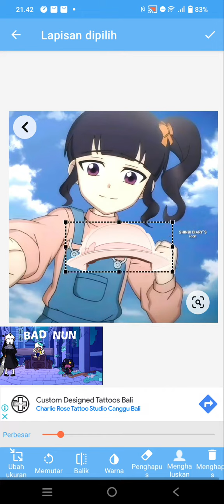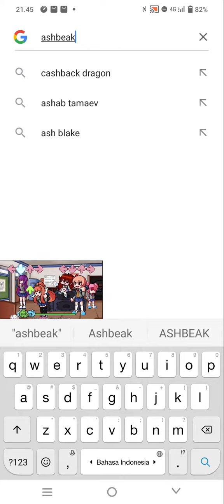i just fixed the ashbeak